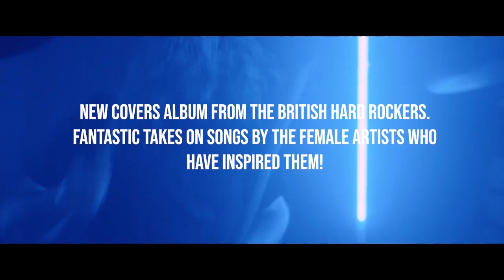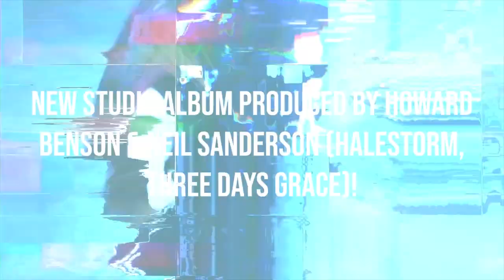Frontiers Records - September 2021 Releases - Official Trailer